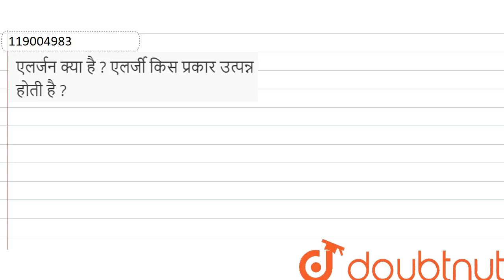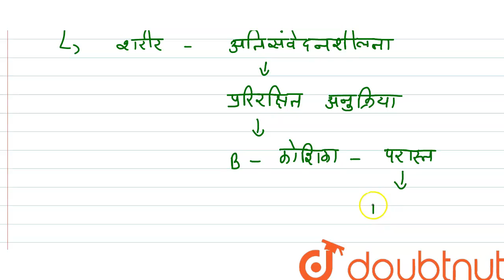एलर्जन क्या है ? एलर्जी किस प्रकार उत्पन्न होती है ? | 12 | मानव स्वास्थ्य तथा रोग | BIOLOGY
एलर्जन क्या है ? एलर्जी किस प्रकार उत्पन्न होती है ?
Class: 12
Subject: BIOLOGY
Chapter: मानव स्वास्थ्य तथा रोग
Board:Madhya Pradesh Board

👉 Have Any Query? Ask Us.